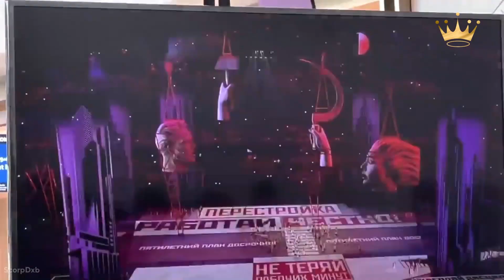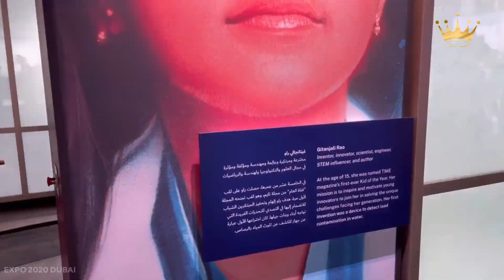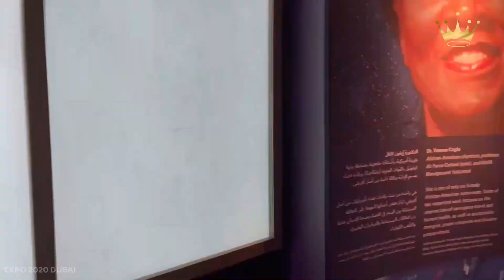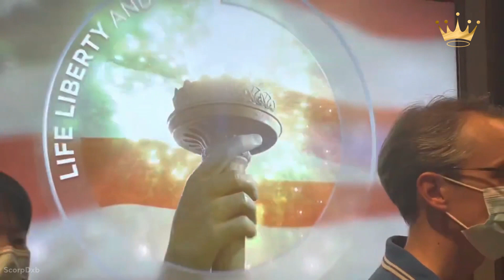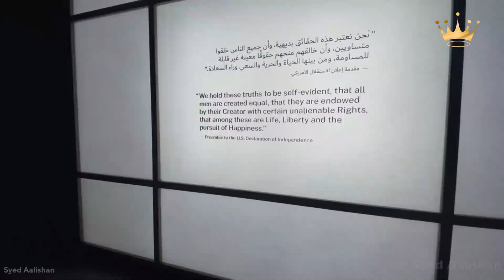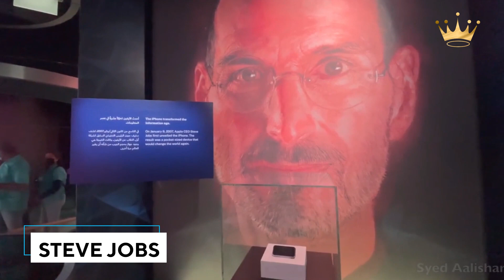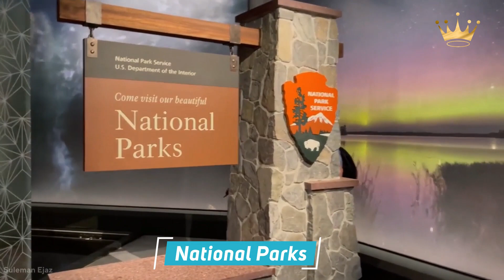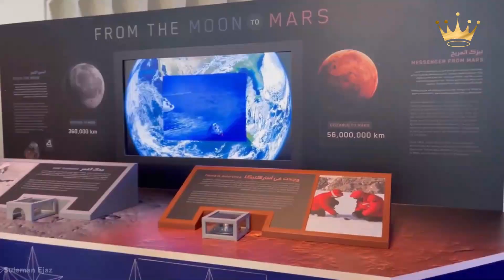USA Pavilion Dubai Expo 2020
In this video we will tell you about USA Pavillion Dubai expo 2020.The United States of America celebrates "Life, Liberty, and the Pursuit of the Future" at Expo 2020 Dubai. This powerful topic shows America's devotion to global and local prosperity, opportunity, and innovation.

The USA protects  freedom, encourages diplomacy, and honours ingenuity as Americans. As the USA  achieves the promise of our common future, it advances American interests and protects its universal ideals — freedom, prosperity, peace, and dignity – that the USA  shares with the rest of the world.

Throughout Expo 2020 Dubai, the USA  exhibits, activities, and programmes highlight the United States as a strong and reliable partner for peace, progress, and security. The US is committed to the success of the first World's Fair in the Middle East, which will be held under the theme "Connecting Minds, Creating the Future."

The USA  collaborated with international partners to ensure Expo 2020's long-term success.From October 1, 2021, to March 31, 2022, the USA Pavilion warmly invites visitors from all around the world to Expo 2020.

Timeline:
00:00 introduction
00:30 Expo 2020 Dubai
1:24 USA pavilion theme statement
2:45 for expo 2020 Dubai-organizer of USA pavilion
3:44 Inside tour
5:33 facade
7:01 What to expect-moving walkway mobility in action
7:23 Exhibit 1 freedom create the future
7:46 Exhibit 2 American innovation
8:10 Exhibit 3 agents of change
8:33 Exhibit 4 the sky is no longer a limit
9:04 Exhibit 5 beautiful America
9:25 Exhibit 6 explore America
9:50 Exhibit 7 the final frontier